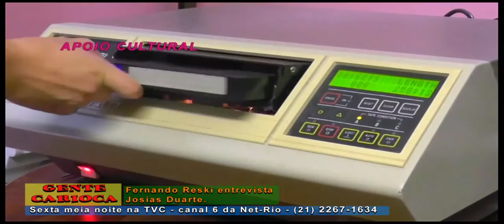Josias Duarte entrevistado por Fernando Reski no "Gente Carioca"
Vejam os outros videos aqui no Youtube.

Gente Carioca vai ao ar na TVC-Rio, canal 6 da Net-Rio sexta-feira meia noite para sábado com uma hora de duração com o que tem de melhor no Rio de Janeiro.

Entrevistas, lançamentos, cinema, teatro, literatura, personalidades, música, cultura e tudo que o Rio tem de bom, é o programa mais carioca da TV brasileira.